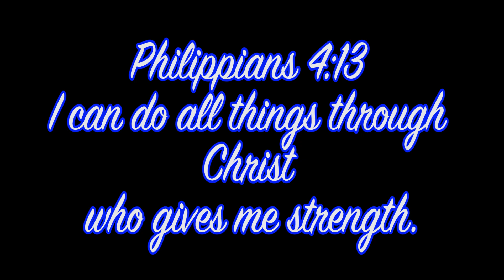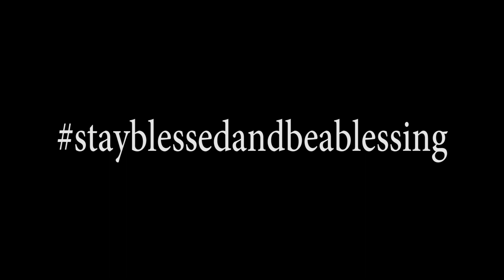Eat it for cash challenge (Christmas day)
Our early morning activity on Christmas day before opening presents...